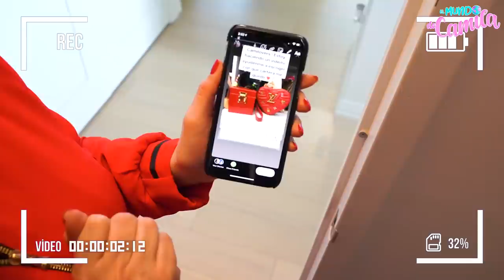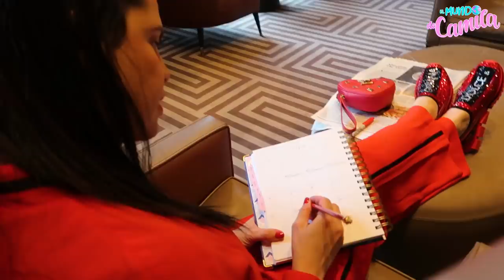24 HORAS COMIENDO Y VIVIENDO EN UN MUNDO ROJO! 🥩🛑 | Camila Guiribitey